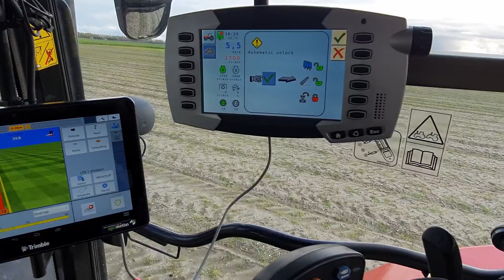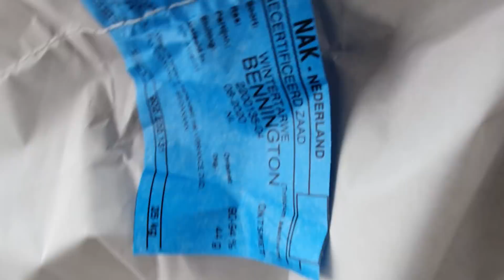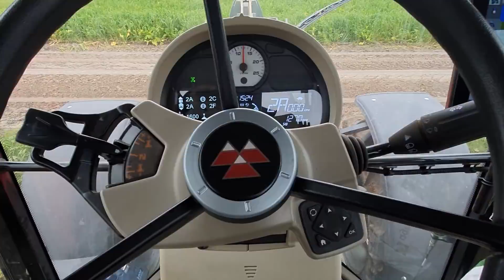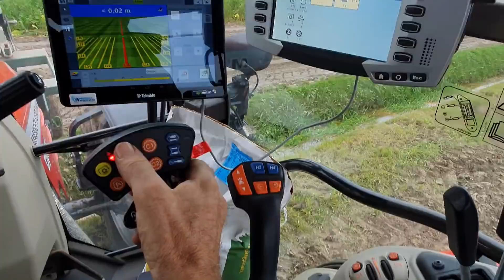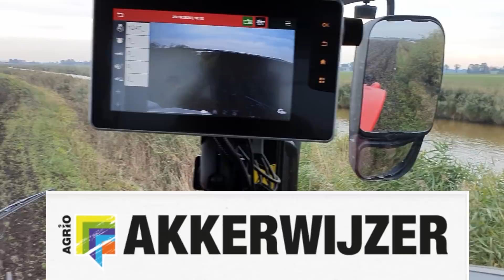FARMVLOG #44 ploegen, tarwe zaaien, champost strooien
In deze vlog zie je hoe op de lichte grond (12% afslibbaar) de groenbemester, bladrammenas, wordt gemaaid en hoe ik de wintertarwe, na de pootaardappelteelt, zaai. Het is droog genoeg om de champost op de zwaardere grond (na de uienteelt) te strooien. Je ziet hoe dit gebeurt, hoeveel er wordt gestrooid en hoe ik het deels inwerk. Alle drie genoemde zaken doen we om de bodemconditie op peil te houden en/of te verbeteren!